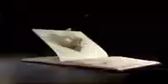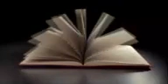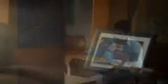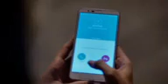Verdades Não Ditas - Capítulo 22 Dublado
Participem do Grupo no Facebook